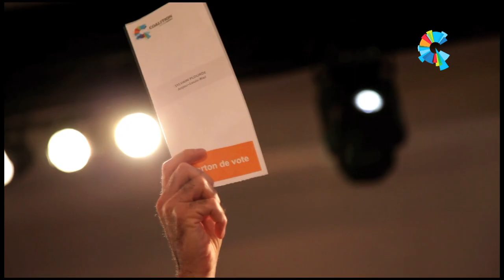Congrès de fondation de la Coalition Avenir Québec - 20 et 21 avril 2012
Vidéo du congrès de fondation de la Coalition Avenir Québec